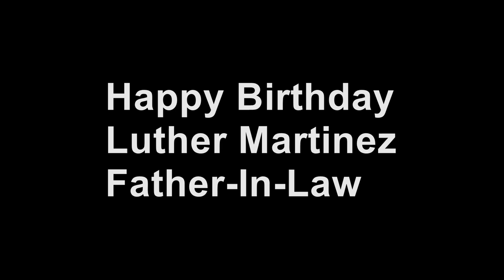Happy Birthday to Luther Martinez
Happy Birthday to my Father In Law